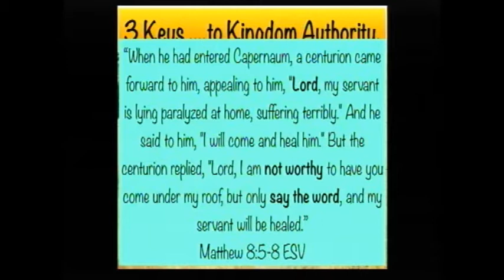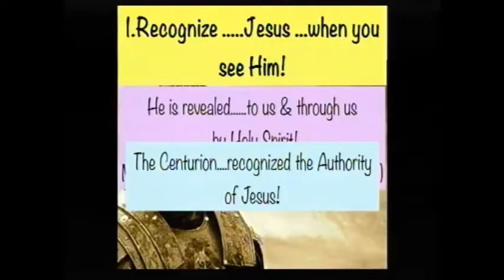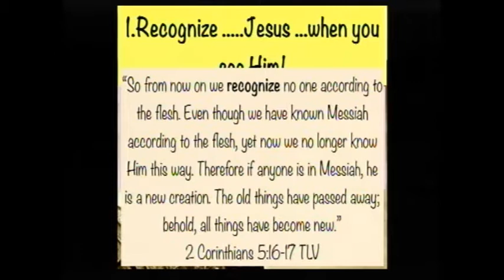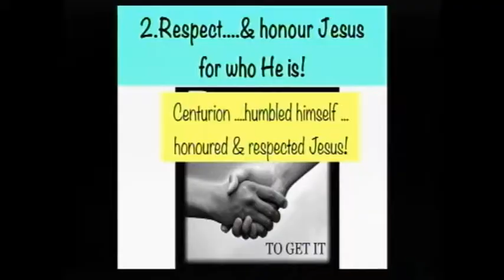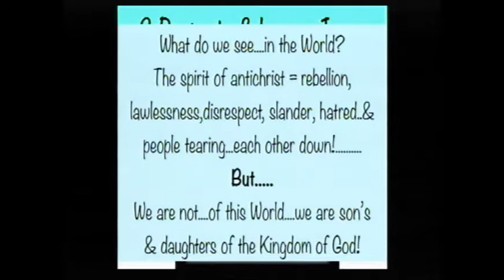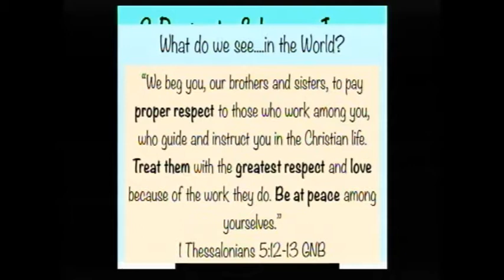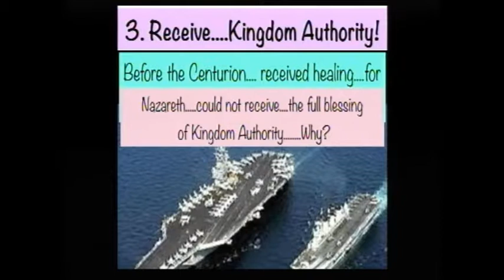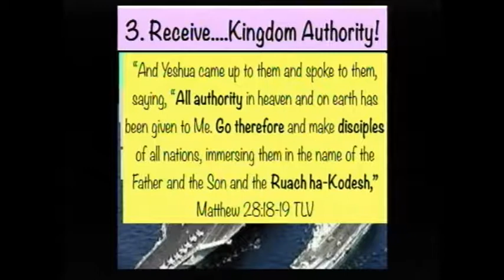4 August 2019 - Being lifted up by the Holy Spirit - 3 Keys to Kingdom Authority Ps Kobus